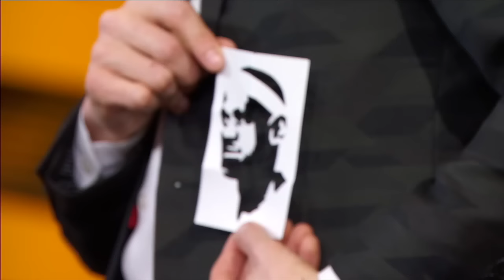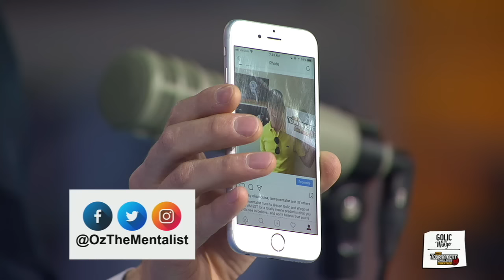ESPN hosts get their minds blown by mentalist Oz Pearlman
Watch ESPN hosts get their minds blown by mentalist Oz Pearlman.